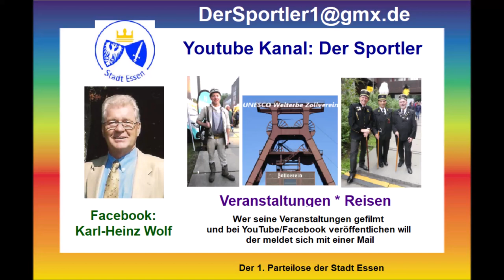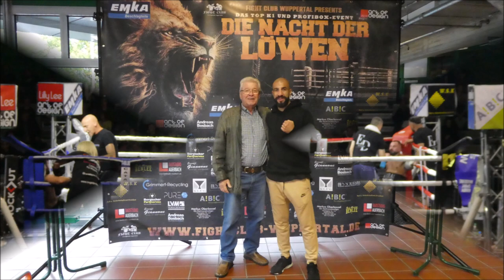Wuppertal * Die Nacht der Löwen * GBA Internationale Deutsche Meisterschaft Dustin Ammann * 3. Teil